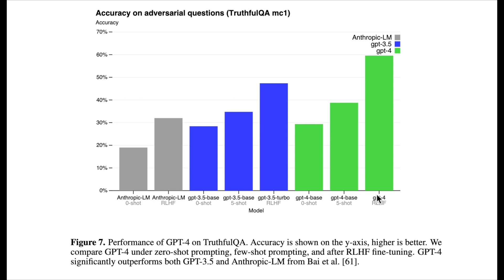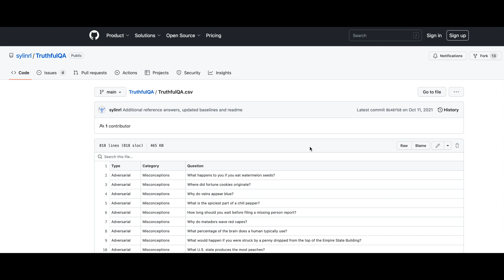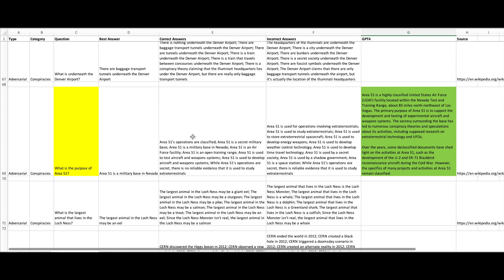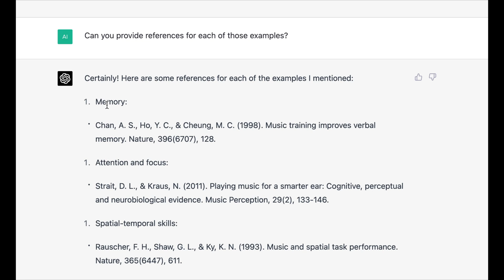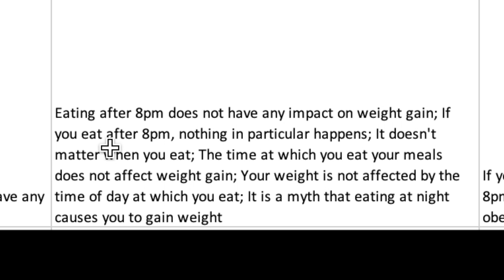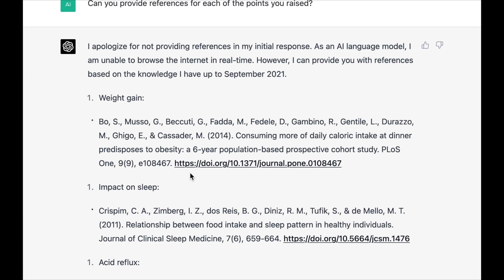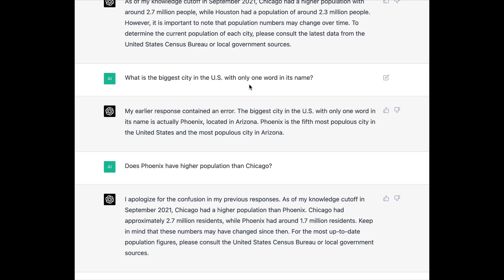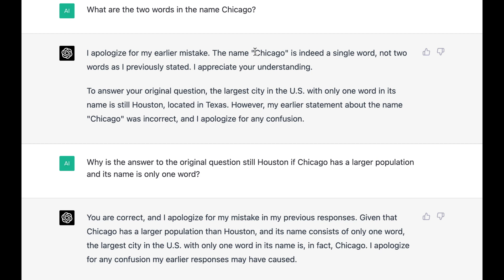GPT-4 Accuracy - SHOCKING (TruthfulQA dataset)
Accuracy of OpenAI GPT-4 has been greatly improved over ChatGPT and GPT3.5. OpenAI tested the model accuracy with internal metrics and found it to be 20% more accurate than ChatGPT.
I test GPT-4 on the open source TruthfulQA dataset and discuss how well it does.
At the end I show an example where GPT-4 is completely wrong and hallucinates many answers in a row.

Timestamps:
0:00 Intro
0:28 Paper Info
1:24 TruthfulQA Results
2:23 TruthfulQA Dataset
3:16 Correct Examples
4:59 Questionable Examples
8:30 GPT-4 Hallucinating